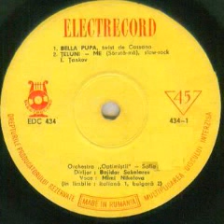Mimi Nikolova-Teluni me (Saruta-ma)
Composed by Josif Tsankov
Optimists Orchestra from Sofia conducted by Bojidar Sakelarev